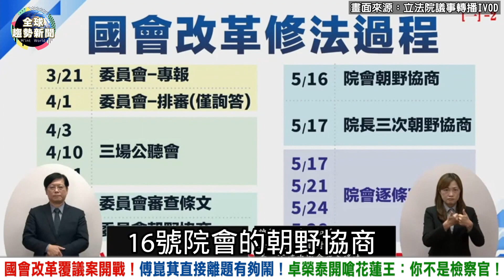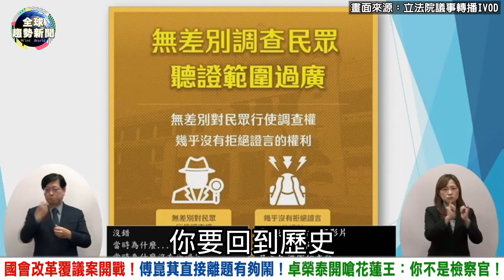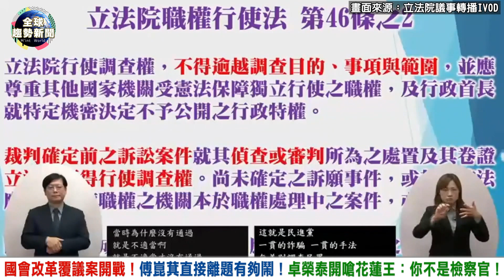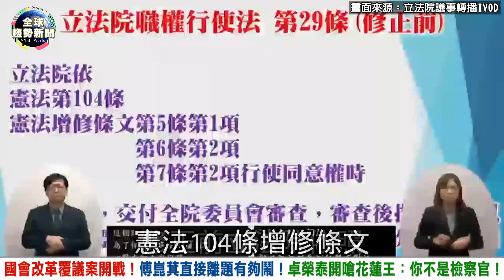罷免二階段連署達標！謝國樑惹火基隆人？恐成韓國瑜第二！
基隆市長罷免連署第二階段達標，謝國樑對此似乎表現得老神在在，難不成已經和黨部想好對策？